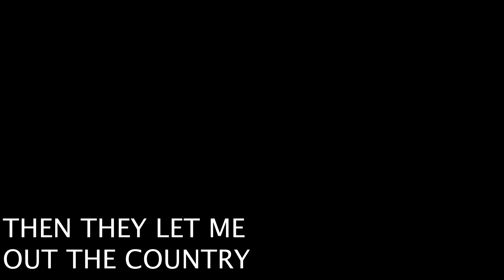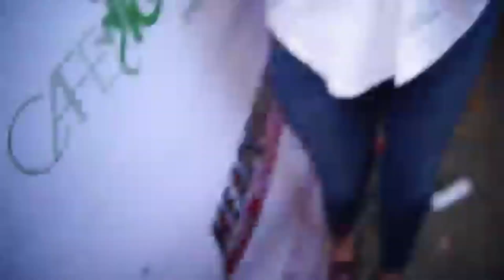BBOY GRAVITY! STREET DANCER TO PRO ATHLETE (COMPILATION)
I FIRST STARTED DANCING IN 2006 WITH THE GOAL TO JUST DANCE AND BE THE BEST IN NYC. 16 YEARS LATER TRAVELING THE WORLD AS A PRO ATHLETE BREAKER WITH MONSTER ENERGY.

Whats up "game changers", Traveling the world and being a dad isnt easy. But this platform is the best way to document my life. i love meeting all the people i do and sharing all the experiences i have. this platform is one of a kind with so much room to grow. please leave a comment down below on your feed back towards where my content can improve and what you would like to see here on GTV.

INTERESTED IN WHAT I USE BELOW IS A LIST OF PRODUCTS THAT HAVE TAKEN MY CONTENT TO THE NEXT LEVEL.

CANNON M50
RODE MIC
TRI POD
MEMORY CARD
MAVIC PRO DRONE